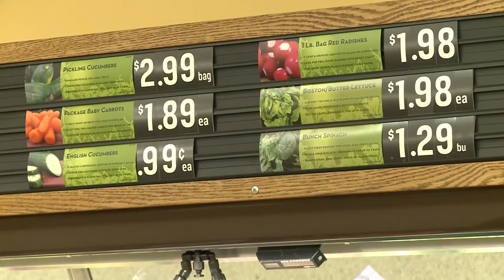Healthy Eating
How to use your BAS to eat healthy.